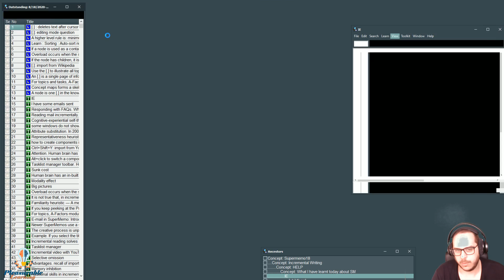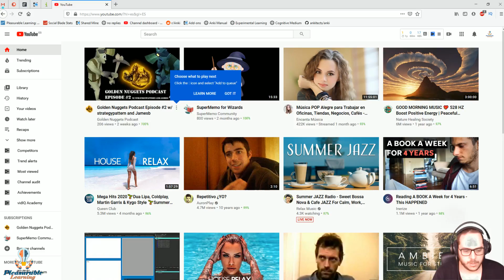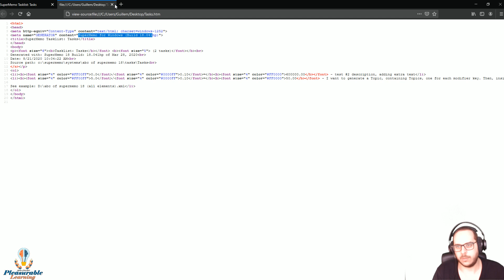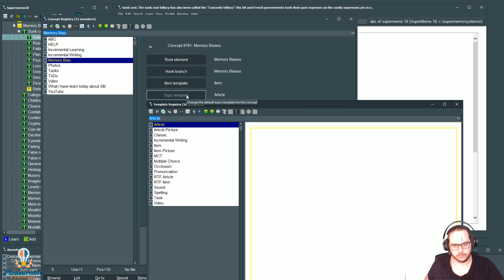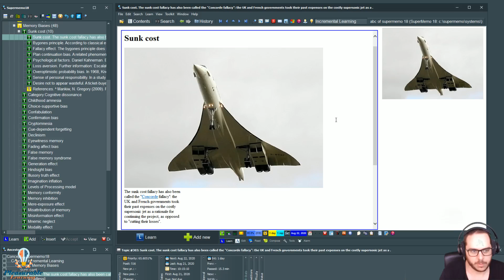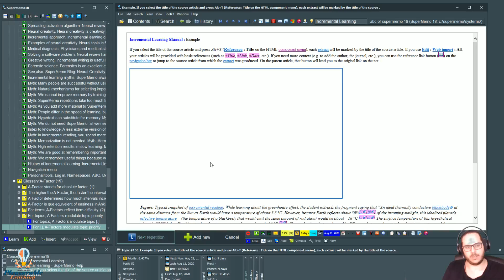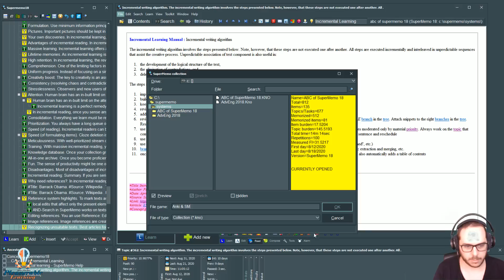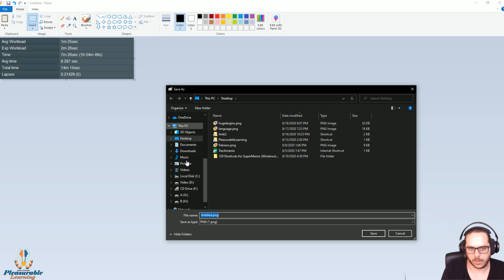VOD Learning to use SuperMemo 6/15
Schedule a tutoring session with me This is RAW footage. It is meant to serve as proof rather than worth watching. I am learning how to use SuperMemo 18 after 10 years of using Anki.